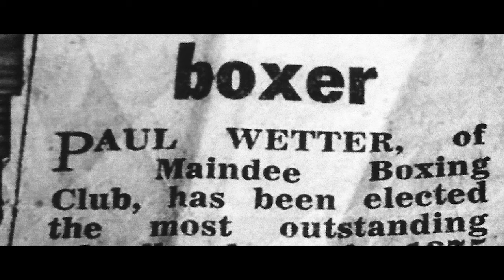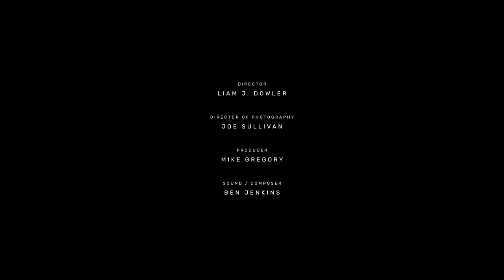[DOCUMENTARY] Ben Wetter - A Groundations Original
Groundations Media Proudly Presents:

Ben Wetter - A Groundations Original

Director: Liam J. Dowler
Producer: Mike Gregory / KRUPA
Director of Photography: Joe Sullivan
Sound / Composer: Ben Jenkins

Shot on Arri Alexa Mini and Leica Summicrons

Thanks to Ben, his family and St Joseph's Boxing Club